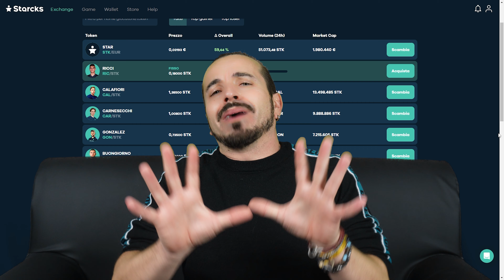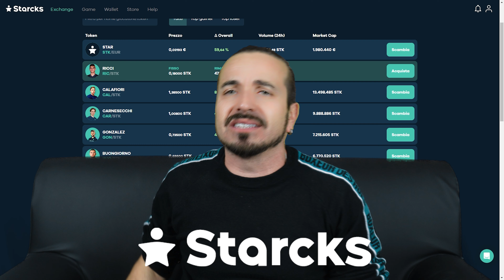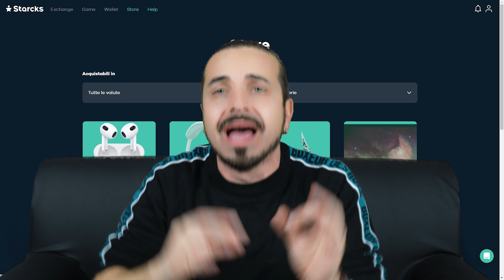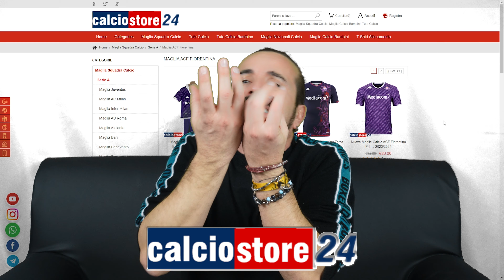CONSIGLI FANTACALCIO 27° GIORNATA: CHI SCHIERIAMO? ANALISI DI TUTTE LE PARTITE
Cos'è il team trend ponderato? come nasce? e come lo applichiamo al fantacalcio? questa e altre risposte sulla vita racchiuse in questo video!

  / lorenzocantariniofficial
SONO SBARCATO SU FANTALAB!
Abbonati per un anno intero a soli 9,99 euro attraverso il mio referral e associa il tuo abbonamento youtube, avrai accesso diretto ai miei consigli per l'asta e ai miei consigli settimanali!!!
Attraverso il progetto STARCKS posso unire finalmente le mie 2 passioni, criptovalute e calcio.
Cos'è Starcks? Un progetto innovativo che vi permetterà di entrare dalla porta principale nel calcio del futuro!!!
✅ Siti Maglie Calcio 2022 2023 A Poco Prezzo!
⏺ Con un ordine pari o superiore a 79€ ricevi la spedizione gratuita
Se l'importo del pagamento finale supera i 59 euro, riceverai una divisa da calcio gratuita
Se l'importo del pagamento finale supera 99 euro, riceverai 2 maglie da calcio gratuite (più spedizione gratuita)
Se l'importo del pagamento finale supera 159 euro, riceverai 3 maglie da calcio gratuite (più spedizione gratuita)

La maglia gratuita supporta solo 22/23 e può essere personalizzata (numero e nome) non è necessario che tu le aggiunga nel carrello, basta indicarle nel commento dell'ordine nella pagina di pagamento!
Ma non supporta toppe, maglie retrò e pantaloncini abbinati.
✅ Volete acquistare ogni tipo di Air Jordan, Nike, New Balance, Adidas a prezzi concorrenziali?